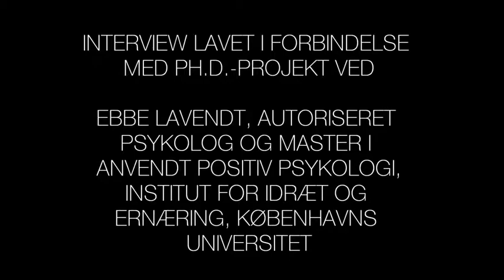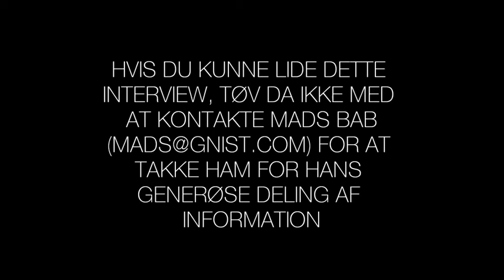Mads Bab om positiv psykologi og coaching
Mads Bab, MSC i Positiv Psykologi, coach, konsulent og træner ved Gnist, taler om, hvordan positiv psykologi kan anvendes i forbindelse med coaching.

Denne video blev lavet af autoriseret psykolog (cand.psych.aut.) og Master i Anvendt Positiv Psykologi (MAPP) Ebbe Lavendt som en del af hans ph.d.-projekt om positiv psykologi og coaching.